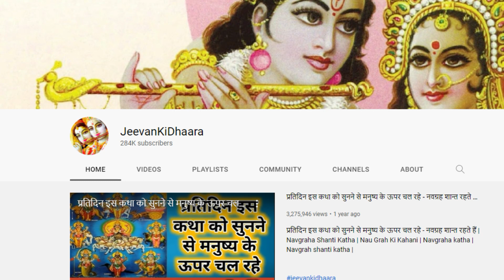यह कथा सुनने से धन और वंश में वृद्धि होती है, श्रावण महात्म ग्यारवां अध्याय | Shrawan mahatam